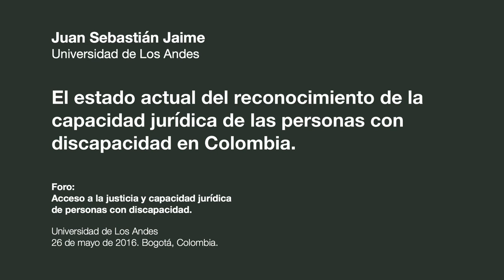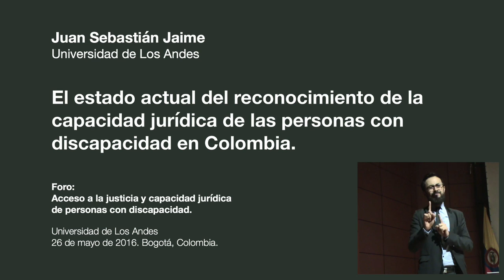Segunda parte - Foro Regional sobre los derechos de las personas con discapacidad / Uniandes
Intervención del Dr. Juan Sebastián Jaime del Programa de Acción por la Igualdad y la Inclusión Social -PAIIS- en el Foro Regional sobre los derechos de las personas con discapacidad. El Foro fue realizado en las instalaciones de la Universidad de los Andes, en Bogotá, el día 26 de mayo de 2016